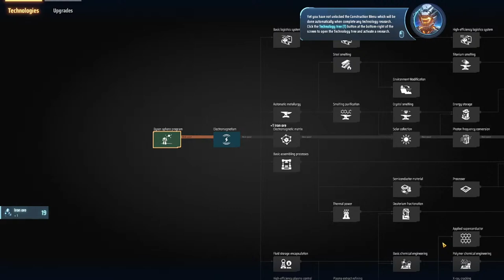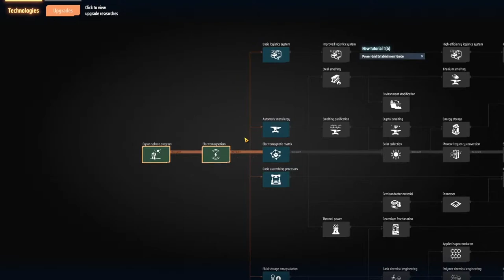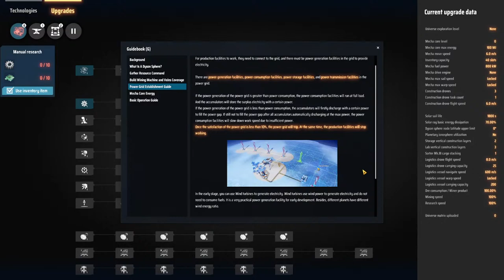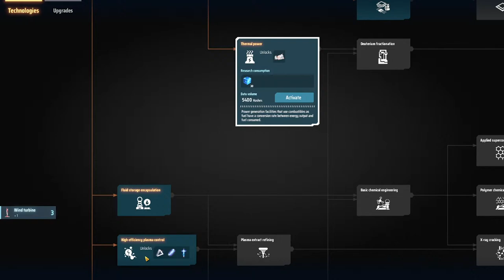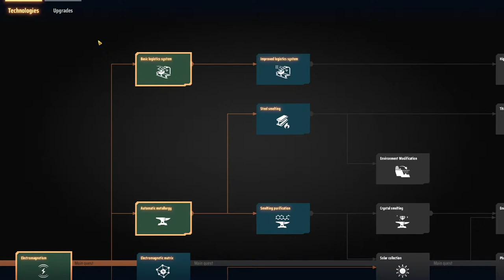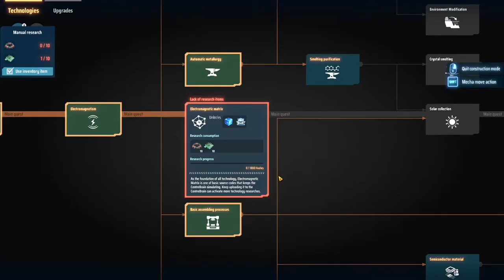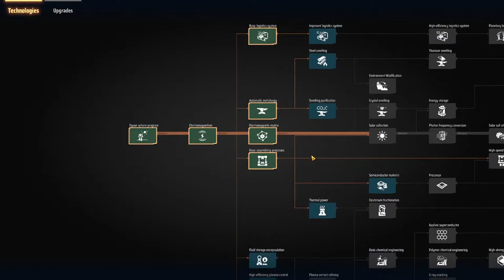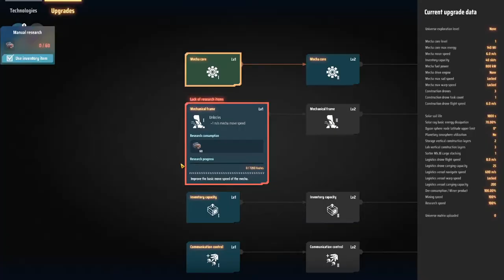Dyson Sphere Program 001 - Automation And Science